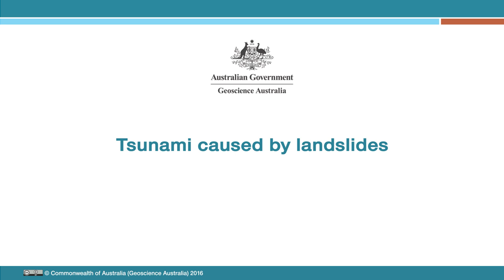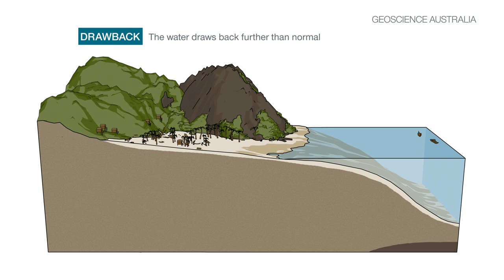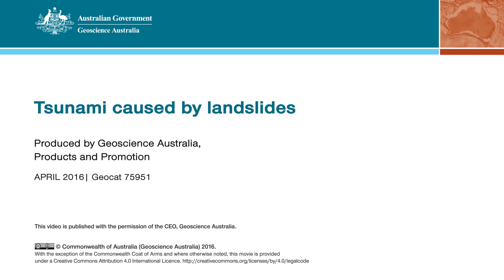Tsunami caused by landslide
Underwater landslides can cause tsunami as can terrestrial land which slumps into the ocean. This animation shows how tsunamis are caused by underwater landslides. Most tsunami are caused by large earthquakes on the sea floor and can also be caused by large volcanic eruptions or meteorite impact in the ocean.